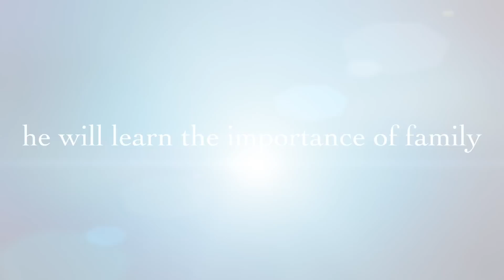Graduation Day - Ronald Sidal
My not so little brother has archived a great mile stone and will be graduating with Bachelor of  science in Elementary Education,  this April on the 13th, 2013.
We are proud of you and love you. Mom will be so happy and I know she is watching over us.